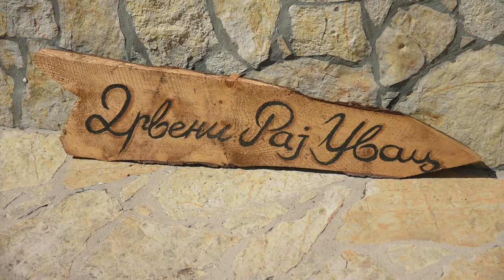Od urušene stare kuće do DRVENOG RAJA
Kako je jedan kompleks u okolini Sjenice postao turistička atrakcija?
Sagovornici:
Grujica Petaković - “Drveni raj”, Družiniće
Zorka Petaković - “Drveni raj”, Družiniće
Facebook : Farma emisija o poljoprivredi